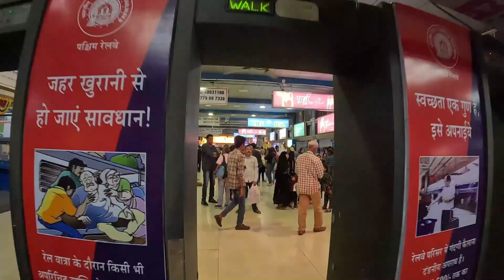vlog _Mumbai Taj Hotel To Gateway Of INDIA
Mumbai Taj Hotel To Gateway Of INDIA

WELCOME TO RAM JI VLOG